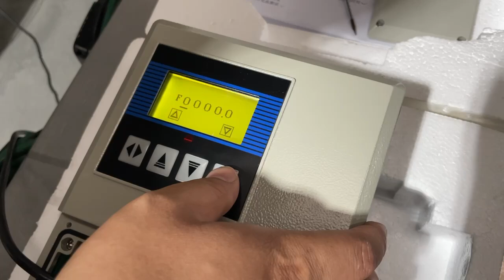How to cut off low flow of of S Mag